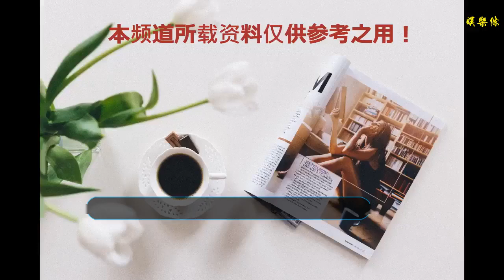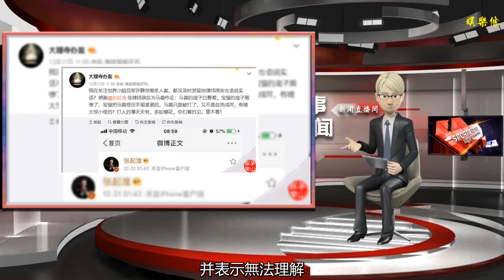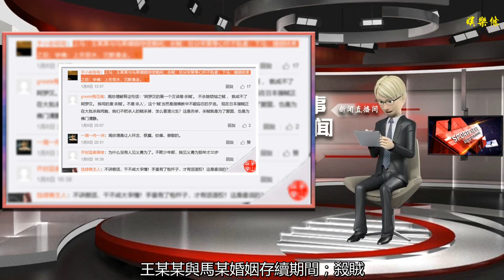王寶強律師的一條普通微博，卻引起網友熱議，這解讀者也太有才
谢谢！

      原標題：王寶強律師的一條普通微博，卻引起網友熱議，這解讀者也太有才
            在這個熱衷于組CP的年代，由王寶強和馬蓉組成的“寶馬CP”，自2016年官宣離婚以來，期間上演過各種狗血劇情，每每當眾人以為沒有新聞的時候，又總能有新的劇情產生，最近應該算是2018年12月第一天由馬蓉帶剪刀去王寶強父母家所引起的大新聞。之后，疑似馬蓉閨蜜一直針對王寶強方開火，而王寶強方則幾乎沒有做過公開回應。

微博截圖
12月21日凌晨1點42分，王寶強律師張起淮發了一條“來之不易，珍惜吧……”的微博，引起網友熱議，猜測“寶馬CP”貌似已和解，理由在于其中有張配圖是兩個“馬手”握手言和的照片；而且，在此之前，馬蓉的另一位男性好友、博主“曉曉的筆”，就曾多次暗示馬蓉已經接受了和解，并表示無法理解。

微博截圖
而近段時間在微博上異常活躍的，疑似馬蓉閨蜜、博主“大理寺辦案”，在看到王寶強律師張起淮的博文后，則是表現的很憤怒，在微博上更加的不依不饒，而這次她把槍口對準了律師張起淮，并把那張暗指和解的圖，解讀成“寶強把馬蓉捏在手里緊緊的”。直至到了2019年1月上旬，她還是沒有停止“戰斗”。

微博截圖
2019年1月8日，是我們敬愛的周總理逝世43周年，全國人民都在緬懷他老人家，當天王寶強律師張起淮也在個人微博上發文稱：“上馬殺賊，下馬學佛—周恩來”，以此緬懷人民的好總理[祈禱] ?，并配上了周總理的蒼勁有力的書法作品照。

微博截圖
誰料，這條微博也引來了熱議，就有網友認為這條微博也是有深意的，甚至作出了解讀：“上馬：王某某與馬某婚姻存續期間；殺賊：處分宋某等心懷不軌者；下馬：婚姻結束之后；學佛：上善若水，沉默是金。”不得不說，這位網友太有才了。

微博截圖
目前，對于王寶強律師的這條微博，馬蓉方并沒有什么回應，想必張起淮并沒有其它的想法，僅僅是為了緬懷我們敬愛的周總理，您覺得呢？
——END——
圖片均來自網絡